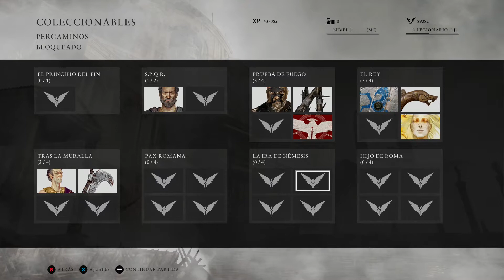Ryse son of rome - xbox one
Gameplay comentado